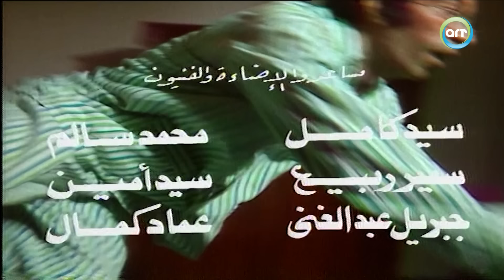سهرة قبل السادسة كاملة | Qabl Alsadesah HD | نجاح الموجي - هالة فاخر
نبذة عن سهرة "قبل السادسة"
نافع وسميحة زوجان يدعون قريبتهم الغنية جدا والبخيلة على العشاء لكي يقوما بقتلها وارسال جثتها الى منزلها قبل الساعة السادسة موعد وصول الشغالة حتى لا تحوم حولهم الشبهات.

طاقم العمل: "نجاح الموجي" - "هالة فاخر" - "ثريا حلمي"